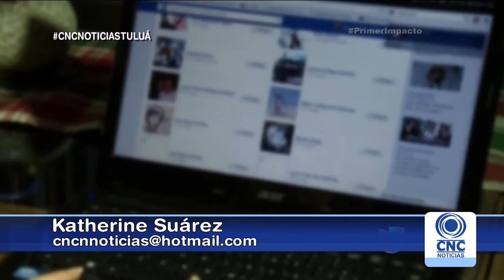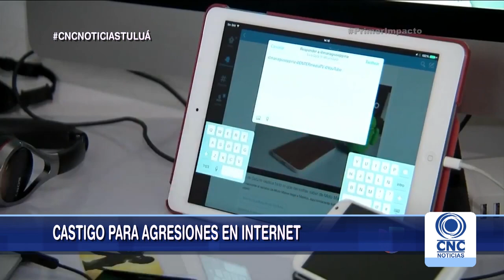Cuidado con los insultos en Redes Sociales.